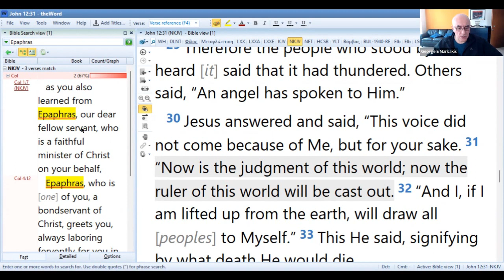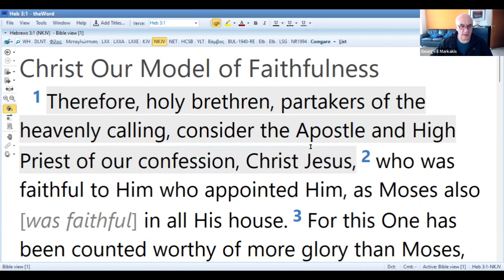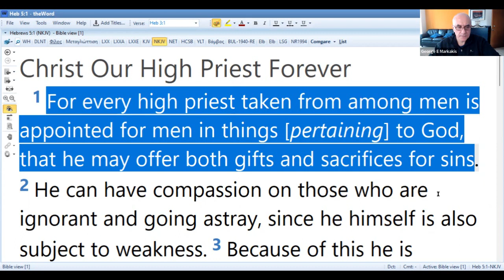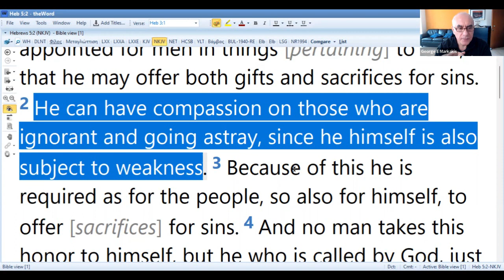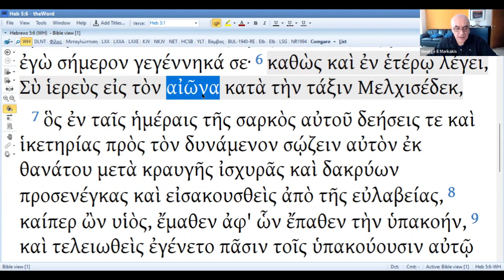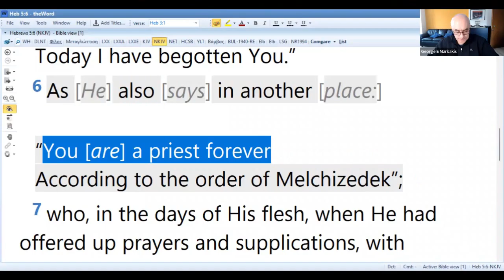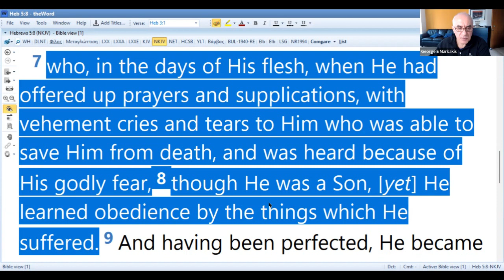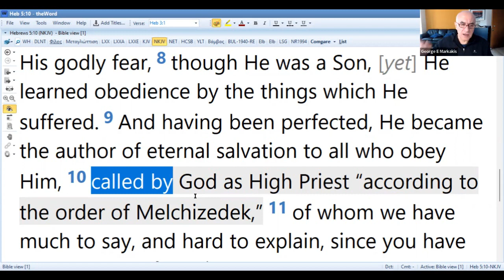The Priesthood of Jesus in simple people of prayer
A teaching of George E Markakis with (the leaders of) BETHEL House of Prayer (in Luton UK).